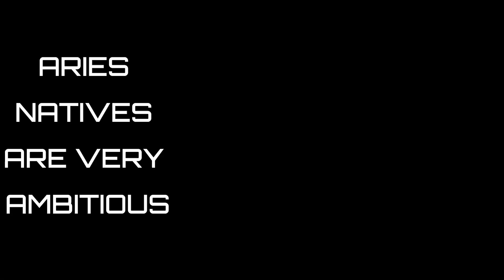THE HOROSCOPE GAME (With Princess Aisha)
My Husbands zodiac sign is Aries, it's one of the most spectacular signs on the zodiac, with so many interesting and crazy traits. Did you know your zodiac sign tells alot about you? check it out and thank me later.